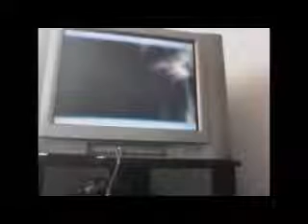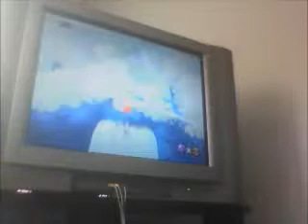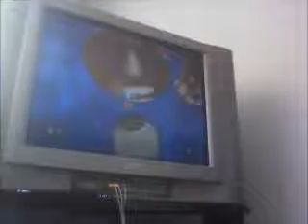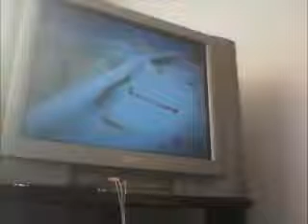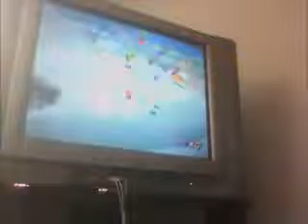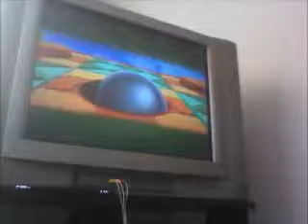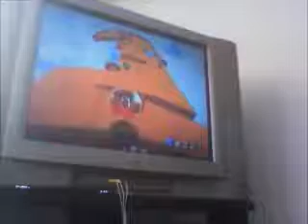Let's Play Super Mario Galaxy 2 pt 68 - Close Call from a Game Over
i avoided 3 Game Overs and collected 14 Stars in 56 minutes. Wow! This is the Longest video Let's Play Video ever